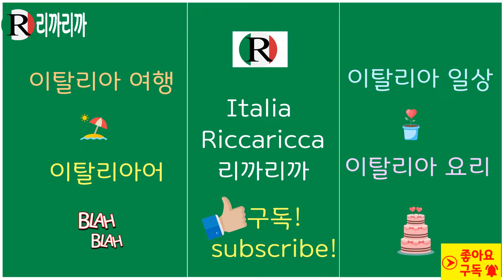무례한 이탈리아 친구들! 아니! 사람이 간다는데 쳐다보지도 않아? 배웅문화, 이탈리아 파헤치기 7편,이탈리아 여행,이태리 정보, 이탈리아여행 ,이태리문화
이탈리아 파헤치기 7편- 이탈리아 친구들의 배웅문화를 알아봤어요.
Photo and Video :이탈리아 리까리까 RiccaRicca561
사용한 카메라 :  Samsung Galaxy S-10+
지지대: Velbon Ultra Stick Super 8,  Lidl Selfi stick
마이크 : 소니 TX650